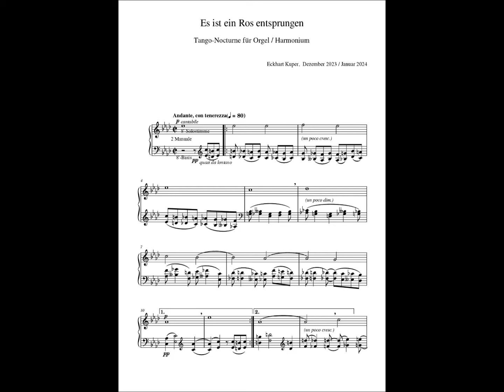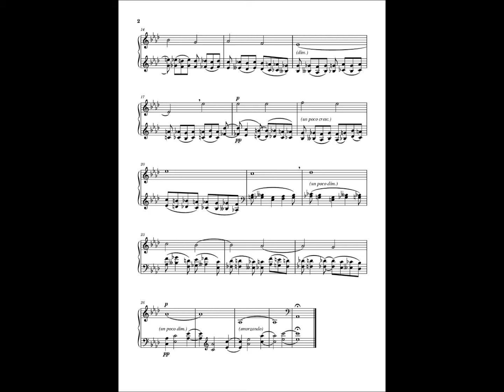R. Noll an der Metzler-Orgel Düren: Tango-Nocturne "Es ist ein Ros entsprungen" von Eckhart Kuper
Rainer Noll spielt Tango-Nocturne "Es ist ein Ros entsprungen" von Eckhart Kuper (*1961) auf der Metzler-Orgel von 2010 in Düren - aufgenommen im Januar 2024 via "Hauptwerk-Sample-Set".

Registrierung:
I: Holzflöte 4´ + Tremulant (ins Ped.), III: Ganbe 8` + Oboe 8`, Schweller zu

Eckhart Kuper (* 1961)
beschäftigte  sich  schon  in  Kinderjahren  kreativ:  mit  Tastenspiel,  Komposition  und Improvisation.
Nach Jahren der Vorklasse am Konservatorium in Bremen ab dem Jahr 1972 (Tonsatz, Klavier) studierte er von 1980 bis 1986 an der Hochschule für Musik und Theater Hannover Kirchenmusik-A (Orgel: Prof. U. Bremsteller, Prof. H.-Chr. Becker-Foss; Klavier: Prof. K. Meister) und Komposition (Prof. A. Koerppen). Anschließend setzte er  sein  Studium  in  den  Niederlanden  fort,  bei  Hans  van  Nieuwkoop  (Konzertfach Orgel) am Sweelinck-Conservatorium in Amsterdam. In Hannover schloss er es bei Prof. Lajos Rovatkay in der Soloklasse Cembalo (Konzertexamen 1991) ab.
1995 war Kuper Finalist beim „Internationalen Bach-Orgelwettbewerb“ in Haarlem / NL.
Kuper ist Lehrbeauftragter für Historische Tasteninstrumente an der Hochschule für Musik  und  Theater  in  Leipzig  sowie  Cembalo/Continuo  (im  Rahmen  des Studienganges Kirchenmusik) an der Hochschule für Musik und Theater in Hannover und an der Hochschule für Kirchenmusik der Ev. Kirche von Westfalen in Herford, zudem Lehrbeauftragter  für  Generalbass/Cembalo  an  der  Hochschule für  Musik Detmold.
Auf  Cembalo,  Hammerflügel,  Orgel,  Clavichord  und  gelegentlich  auch  Klavier konzertiert er solistisch, zudem in Ensembles und mit verschiedenen Orchestern für Alte  Musik  (insbesondere  mit  „L’Arco  Hannover“).  Seit  jeher  ist  ihm  in  seinen Soloprogrammen das Improvisieren wichtig. Schwerpunkte sind für ihn ebenfalls die
Resonanzeigenschaften  historischer  Tasteninstumente  sowie  der  Umgang  mit  alten Stimmungssystemen und ihr sicheres Legen nach dem Gehör. Kupers Interesse gilt zudem den historischen Ansätzen zur Tastentechnik bis in die Gegenwart hinein, dem Hier  und  Jetzt  des  Tastenspielens  „in  Balance“,  und  so  legt  er  großen  Wert  auf
grundlegende  mentale  und  kinästhetische  Erfahrung,  wie  sie  z.  B.  die
Alexandertechnik  und  andere  Ansätze  vermitteln.  Er  hat  einen  eigenen  Ansatz entwickelt: „Musizieren in fließender Balance“. Wichtig ist ihm auch der Abgleich der Spieltechnik mit frühen Aufnahmen, akustisch und auf Piano Rolls.
Eckhart Kuper ist nicht nur als Komponist kreativ, er hat auch Gedichte und Märchen verfasst. Sein wichtigstes Hobby ist der Argentinische Tango. Er liebt westliche wie östliche Philosophie und Spiritualität. Er hofft, dass er sein Leben lang immer wieder die Lust spürt, anzufangen. Und nicht nur zu lehren, sondern auch immer weiter zu lernen...